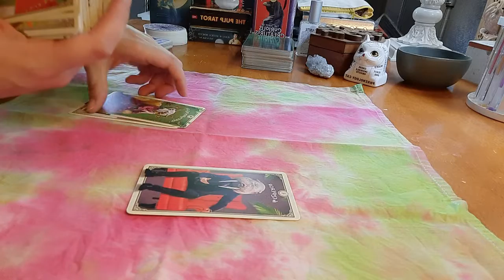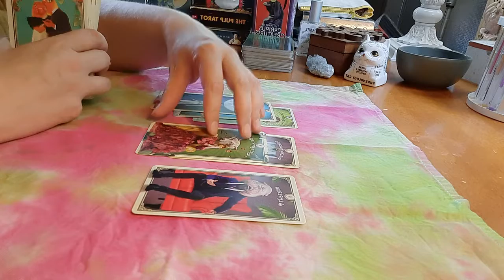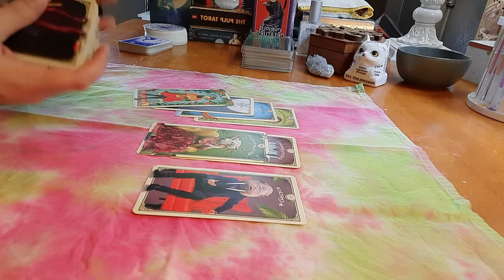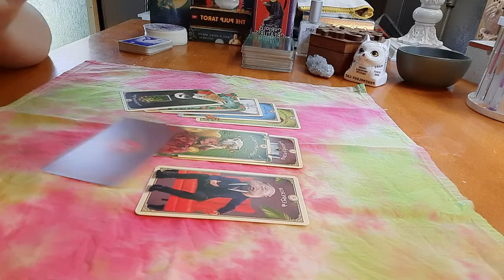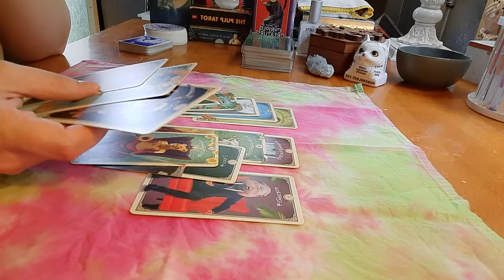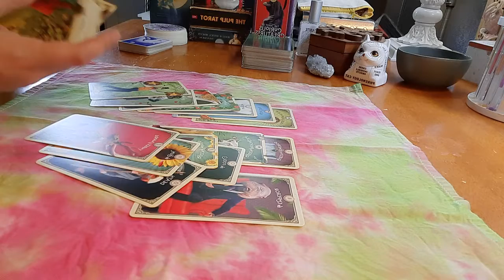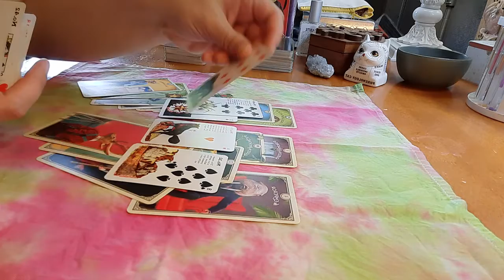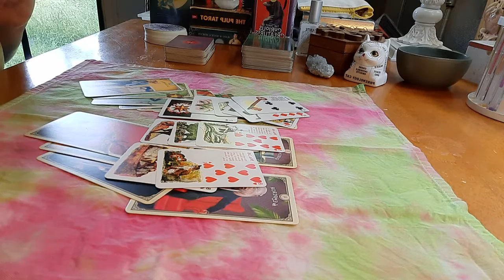LIBRA - "I'm on the list" - WEEKEND - JUNE 10-12